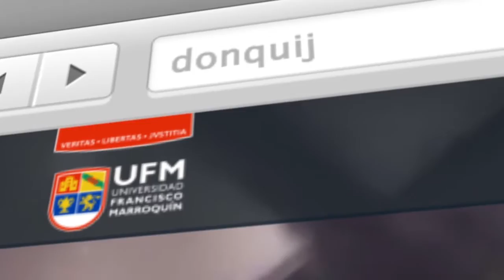Discover Don Quijote de la Mancha -Sign In: donquijote.ufm.edu/en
Part II - Chapters 1-23
Introduction
In this video profesor Eric Clifford Graf introduces the second part of the novel "Don Quijote de la Mancha.”

"Discover Don Quijote de la Mancha" is a MOOC (Massive Open Online Course) offered by Universidad Francisco Marroquín. The main goal of the course is to teach today’s multimedia generation and lovers of literature about the greatest novel of all time.

Credits
New Media | UFM 2015